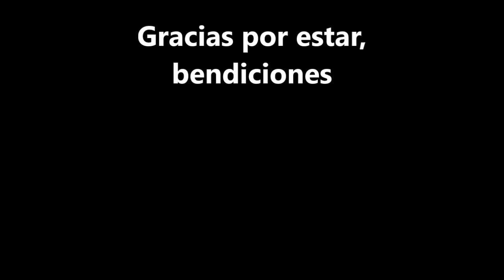RUSTICO Y SIN PRISA